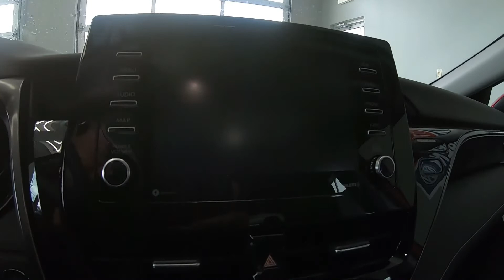2021 Toyota Camry SE - New Car For Sale - Wooster, OH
to view this New Supersonic Red 2021 Toyota Camry SE for sale in Wooster, Ohio.

Stock#: A9948

1363 Old Lincoln Way W.

Vehicle Description:
2021 Toyota Camry SE
Auto On/Off Projector Beam Led Low Beam Daytime Running Auto High-Beam Headlamps w/Delay-Off
Black Grille
Body-Colored Door Handles
Body-Colored Front Bumper w/Gray Rub Strip/Fascia Accent
Body-Colored Power Side Mirrors w/Manual Folding
Clearcoat Paint
Lip Spoiler
Rocker Panel Extensions
Steel Spare Wheel
Tires: 235/45R18 AS
Trunk Rear Cargo Access
Variable Intermittent Wipers
Wheels: 8.0J x 18" Black Machined-Finish Alloy
Interior

1 12V DC Power Outlet
2 LCD Monitors In The Front
2 Seatback Storage Pockets
60-40 Folding Bench Front Facing Fold Forward Seatback Rear Seat
6-Way Passenger Seat -inc: Manual Recline, Height Adjustment and Fore/Aft Movement
Air Filtration
Analog Appearance
Distance Pacing
Driver And Passenger Visor Vanity Mirrors w/Driver And Passenger Auxiliary Mirror
Driver Seat
Fabric Seat Trim w/Sport SofTex
Fade-To-Off Interior Lighting
FOB Controls -inc: Cargo Access and Windows
Front Bucket Seats -inc: 8-way power-adjustable driver seat w/power lumbar support and 6-way adjustable front passenger seat
Front Cupholder
Full Carpet Floor Covering
Full Floor Console w/Covered Storage, Mini Overhead Console w/Storage and 1 12V DC Power Outlet
Interior Trim -inc: Piano Black Instrument Panel Insert and Piano Black/Metal-Look Interior Accents
Leather/Metal-Look Gear Shifter Material
Manual Adjustable Front Head Restraints and Fixed Rear Head Restraints
Perimeter Alarm
Power 1st Row Windows w/Front And Rear 1-Touch Up/Down